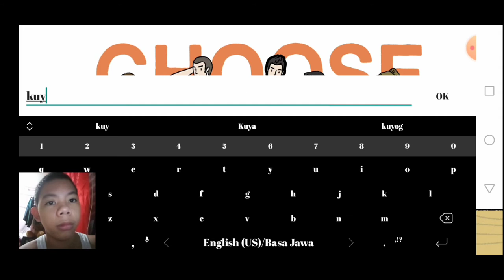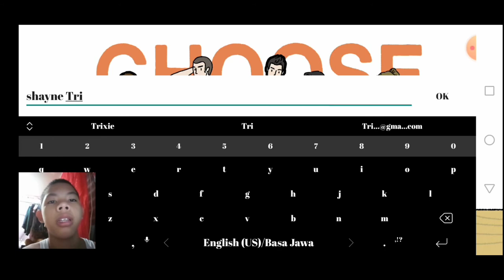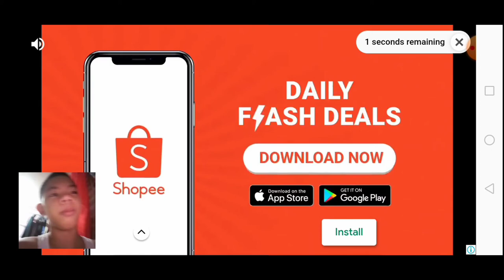ADORABLE HOME VLOG! (MAY LUMAYAS)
Hey wassup mga kabatak its another beautiful day once again
and your here back at my channel!

Instagram:Earle Labra Cang//Shayne Trixie